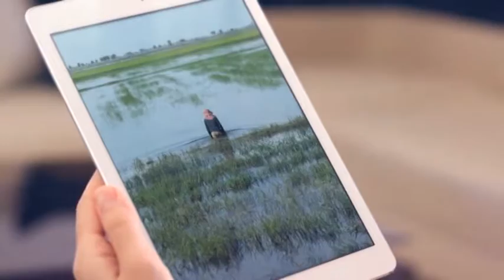Previo Actos Campaña Manos Unidas 2018